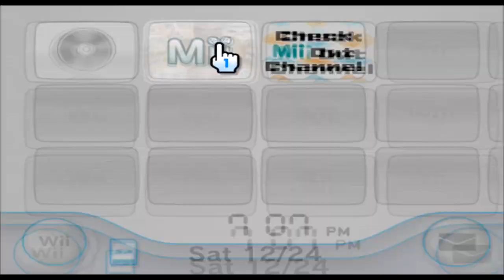Nigel Thornberry - The Wild Thornberry's - Mii 377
smashing

377/10100

Plaza: 98

Parade: 278